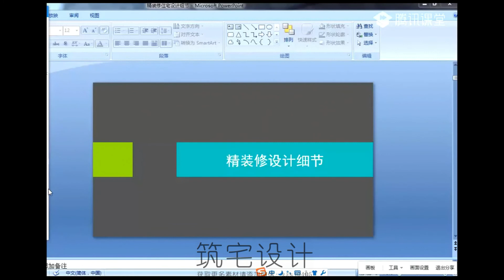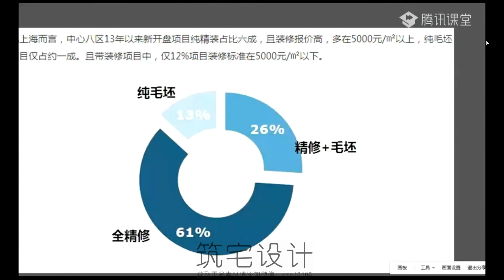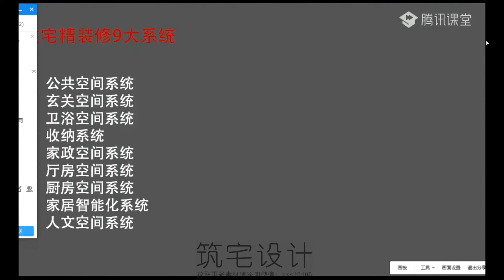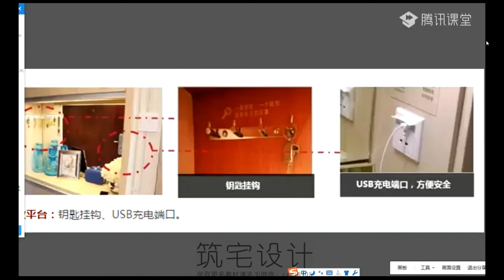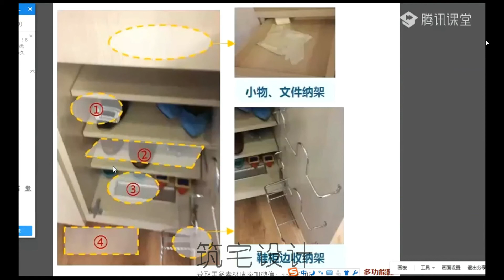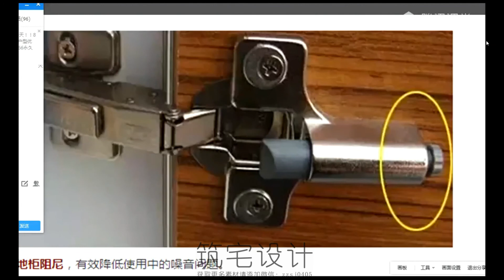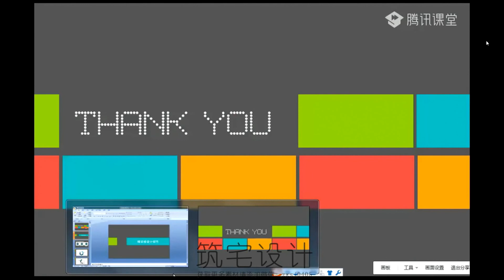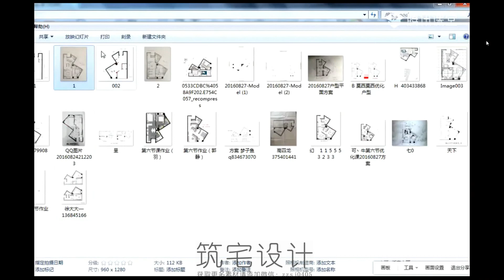06二室二厅1（90户型空间优化专题）